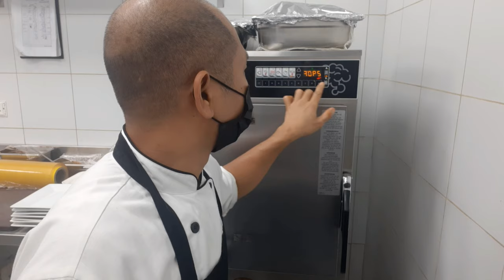How to Cook Smoke Lamb Shoulder